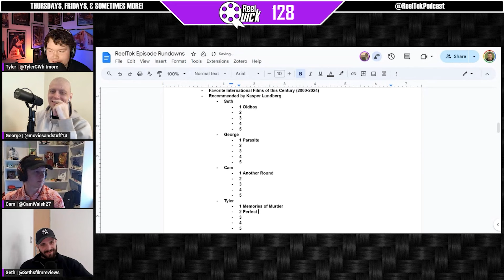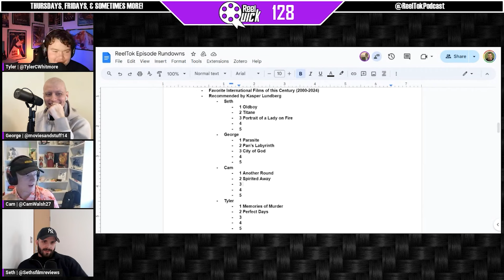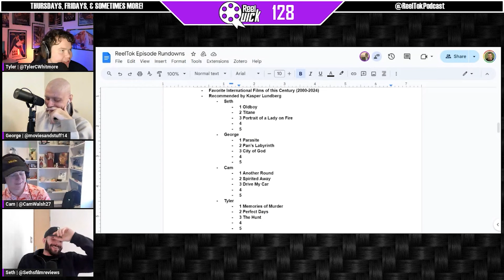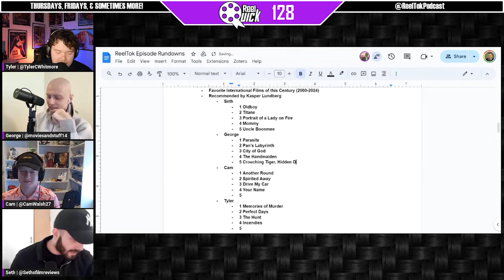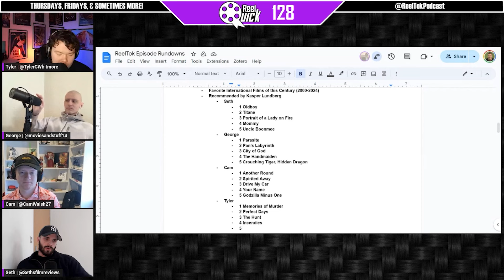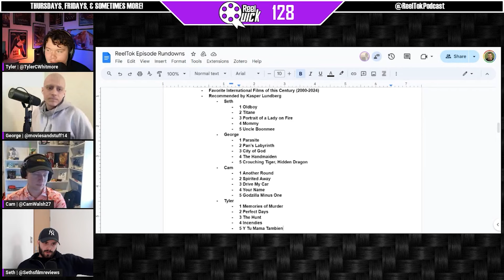Best International Films of the 21st Century Draft | ReelQuick Ep. 128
Drafting our favorite international films of the 21st century.

Grab some ReelTok merch! Designs so amazing you have to see them to believe them!

Reviews, rankings, deep-dives, drafts, movie trivia, and so much more.

The ReelTok Podcast is co-hosted by 4 of the largest film social media content creators, George, Seth, Tyler, and Cam.

Make sure to follow us as you have now found your new favorite podcast.

Help us become the #1 movie podcast in the entire world!